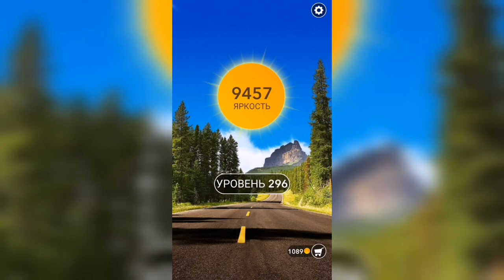Word / Слово Крест: Поиск русского кроссворда / Уровень 296